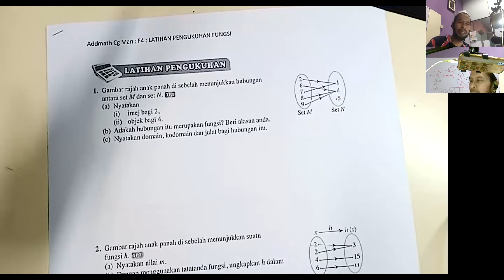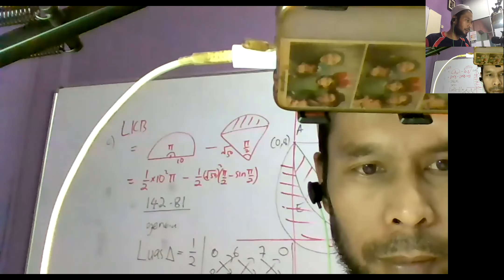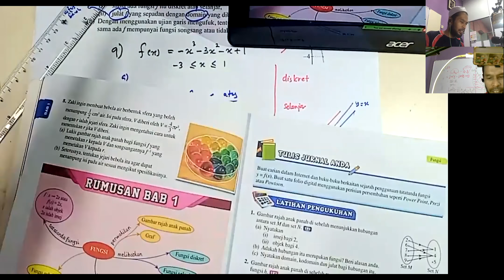Addmath Cg Man : F4 KSSM : Latihan Pengukuhan Bab 1 Fungsi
Kelas tingkatan 4 Addmath setiap minggu
Telah ditukar ke
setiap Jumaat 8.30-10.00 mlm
Semoga semua anak didik dapat memanfaatkan ilmu ari ni
Terus Cemerlang ke puncak kejayaan

untuk pelajar yang ingin membuat permintaan kelas.
boleh berhubung dgan saya